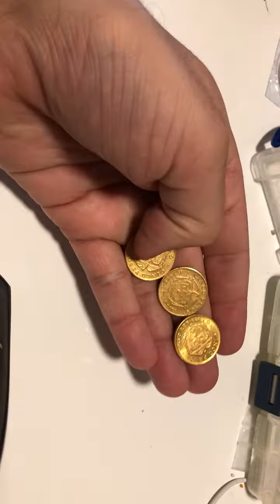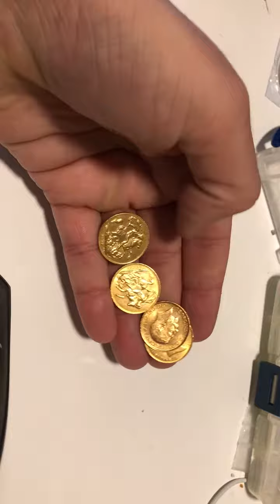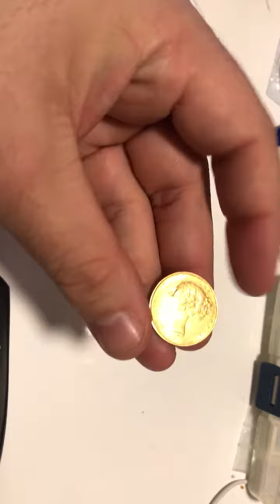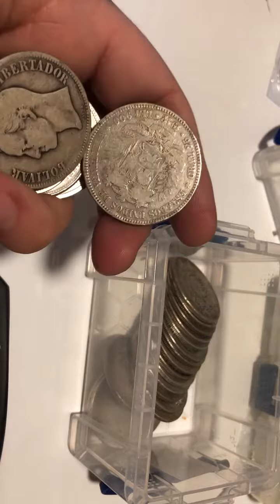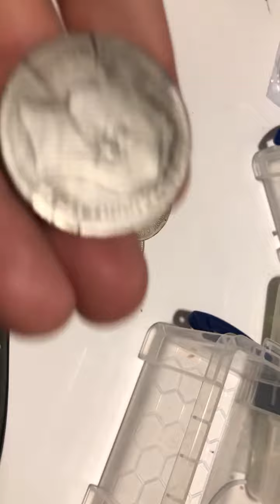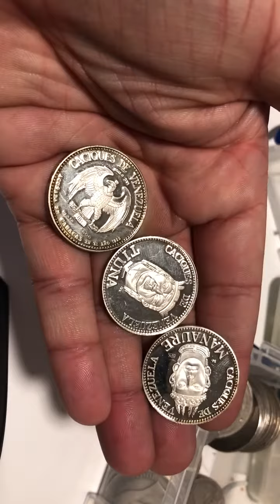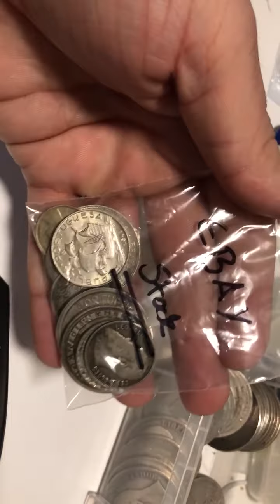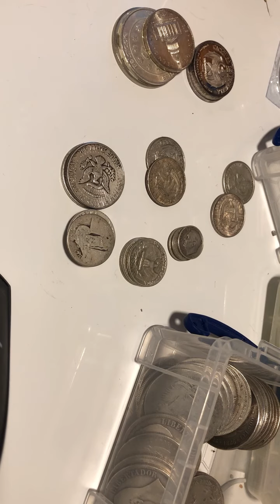Some latest acquisitions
Hello, in todays video I talk about some coins I recently bought. The reasons why I have been quiet and pricing.